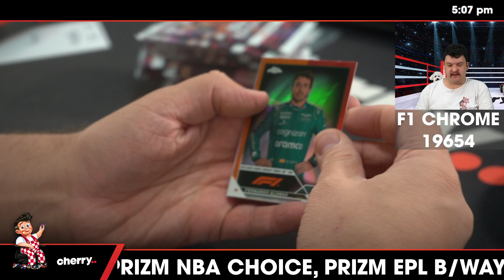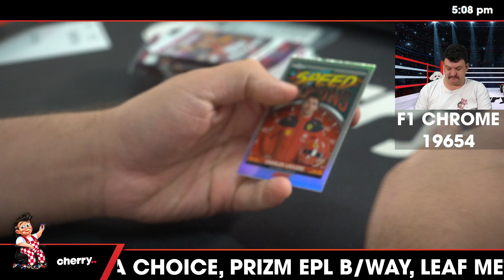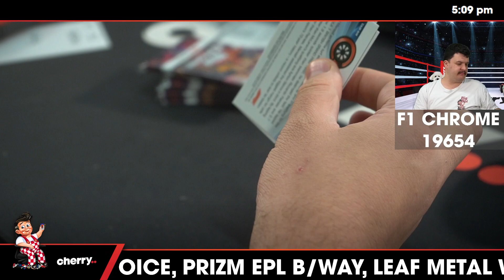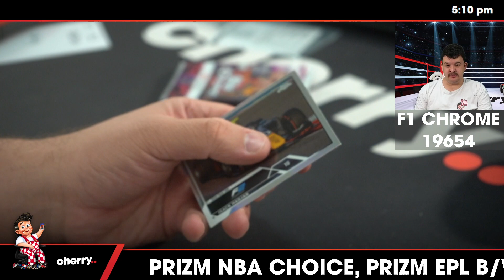2023 Topps Chrome Hobby Formula 1 1-Box Break #19654 - Team Based - Mar 04 (5pm)